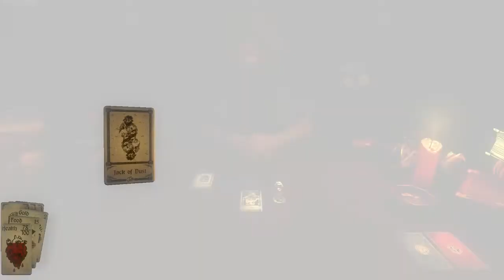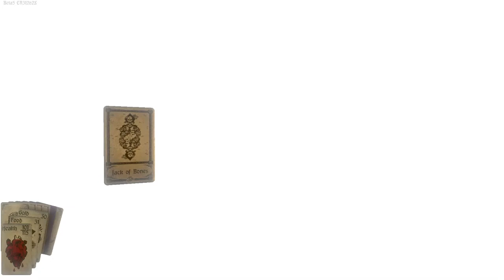Hand of Fate: Episode-1 The Jack of Dust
Deck building comes to life in Hand of Fate! In a cabin at the end of the world, the game of life and death is played. Draw your cards, play your hand, and discover your fate. And today we test my fate with the cards!!!